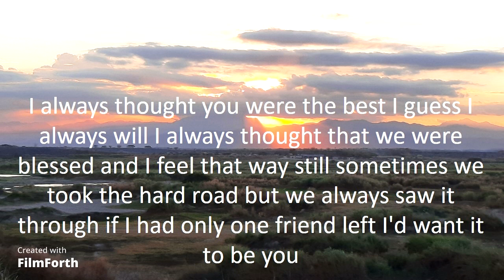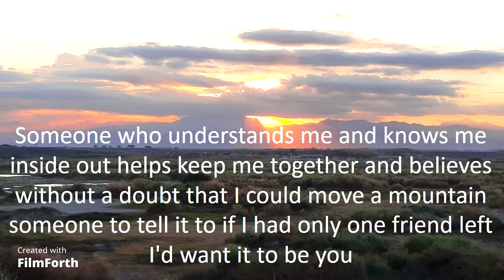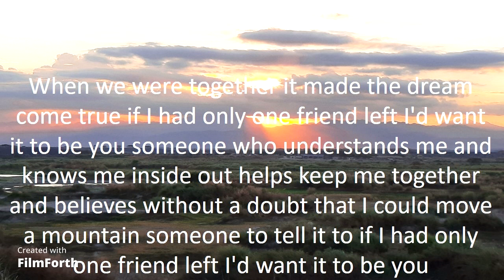Dan Seals - One Friend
One Friend (1987)
Artist: Dan Seals
Songwriter: Dan Seals